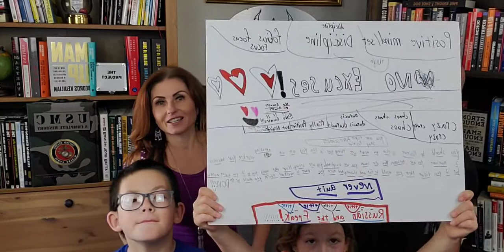The Russian and The Freak Episode #3 - 3Ms Money, Marriage, Mayhem